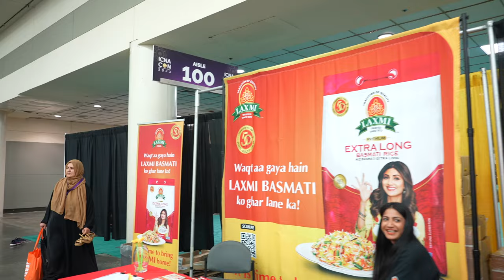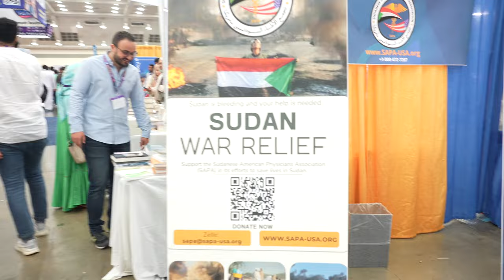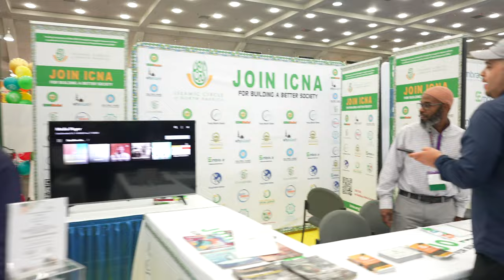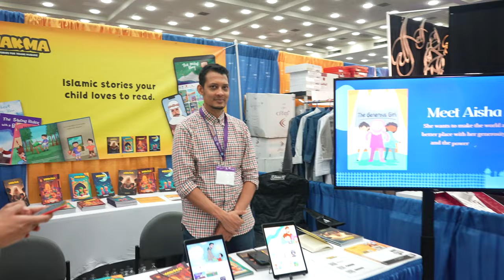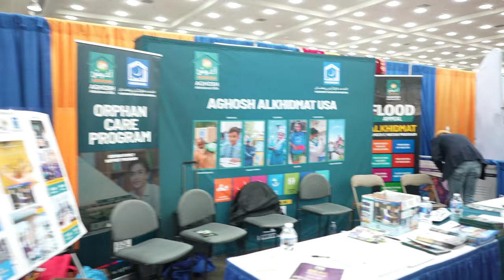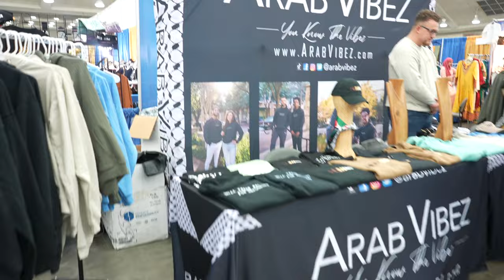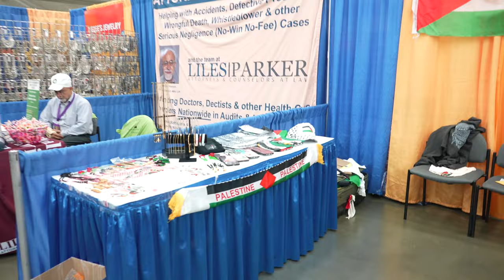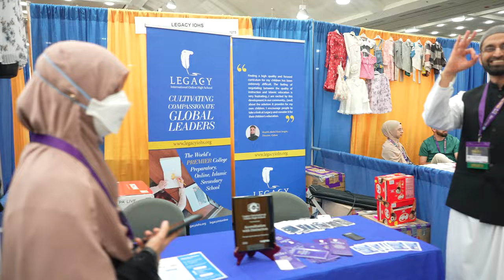ICNA BAZAAR 2023 Walk-Through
Abdul-Malik walks through the entire bazaar at the 2023 ICNA-MAS Convention in Baltimore, MD (May 26-28th).

DeenTV is the ummah’s first online channel streaming positive entertainment 24/7 to your computer, tablet or mobile phone. DeenTV airs the most popular halal videos from around the world and is currently producing reality shows, documentaries, comedy and music videos that are focused on stories of Muslims living in modern society.